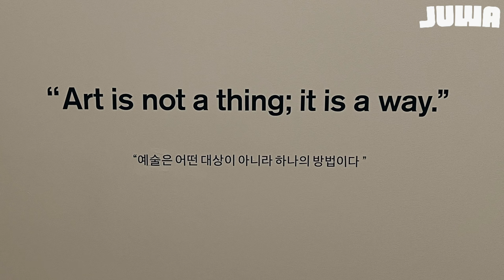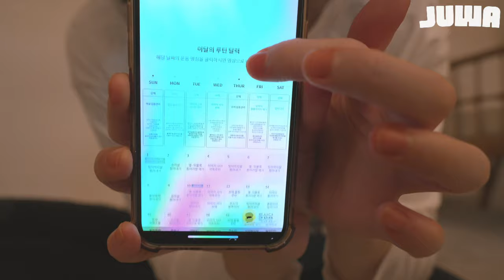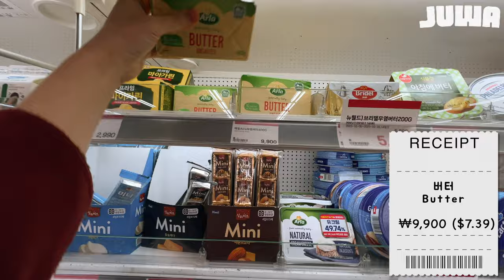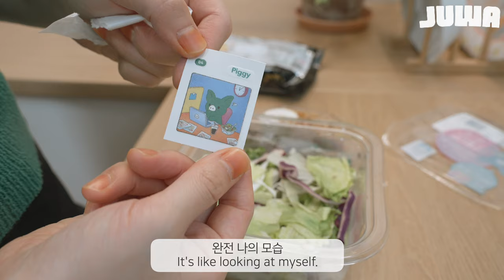ENG⎥바지 입겠다고 다이어트 시작했지만 먹을 건 다 먹는 일상. 로스트 치킨에 바질 씨드 망고. 남은 닭고기에 치즈 불닭볶음까지. 오겹살에 비빔국수는 못 참지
오랜만에 야외 나들이 겸 전시회 다녀왔습니다.
일하는 곳도 영상에 담았는데
어머니랑 함께 운영하는 카페랍니다^^
또 선물받은 바지가 맞지 않아 운동을 시작했어요.
이번 영상안에 일상을 가득 담아 왔으니
행복한 시청 되시기 바랍니다 💌

🍳영상에 나온 것🍳
양배추 샌드위치 │ 바나나 브륄레│레몬 아이스티│
BHC 마법클│ 야채 샐러드│ 파라다이스시티  │
뱅크시&키스해링 │ 공심채 쇠고기 쌀국수│ 소고기 볶음밥│
폴바셋│ 비빔 국수 │ 오겹살│갈아만든 배│
로스트 치킨 │바질 씨드 망고│치즈 불닭볶음면 │

토치│쿠팡
체크 파자마│올썸파자마
새로 산 파자마│올썸파자마
접시│ 이케아
오븐 접시│ 이케아
유리볼│글라스락 내열 강화유리 이지캡 믹싱볼
오븐│위즈웰
음료컵│비전글라스
양배추칼│다이소
채칼│이케아
선물받은 바지│ 리바이스 립케이지
서빙 트레이│이케아 그릴티데르
노란 저울│다이소

✳︎로스트 치킨은 마카롱 여사님 영상 참조
✳︎양배추 샌드위치는 쿠킹트리님 영상 참조